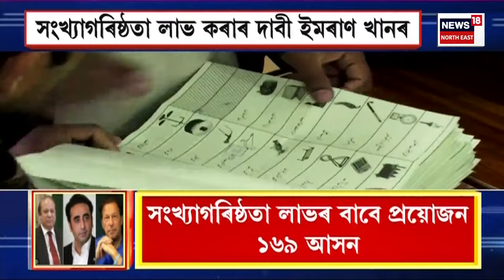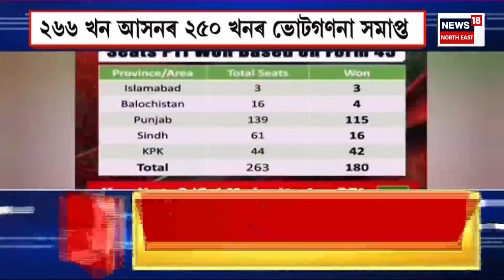EVENING NEWS : আদৱানিক শুভকামনা জনালে সৰ্বানন্দ সোণোৱালে | Sarbananda Sonowal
EVENING NEWS | আদৱানিক শুভকামনা জনালে সৰ্বানন্দ সোণোৱালে
0:00 Intro
0:16 কংগ্ৰেছ দলৰ ভৱিষ্যত শূন্য : Sharmisha Mukherjee